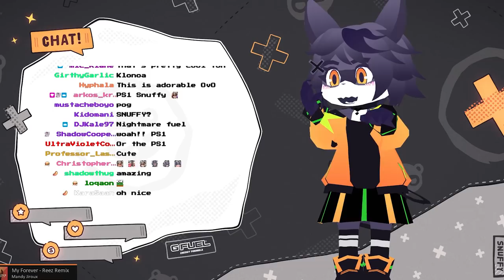"I'm Sorry I Had To Make a F... Model..."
Channel dedicated to share the best and funniest moments from Snuffy's livestreams.

00:00 Start
00:01 Vtuber Snuffy Clips Reaction Furry model